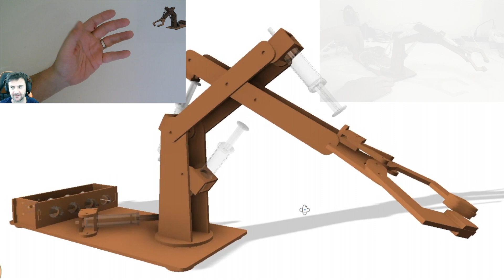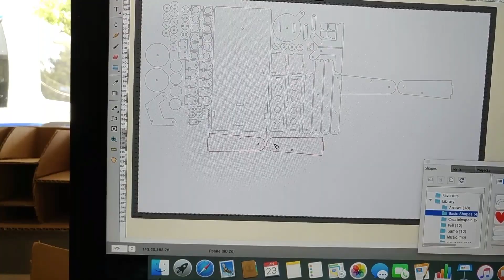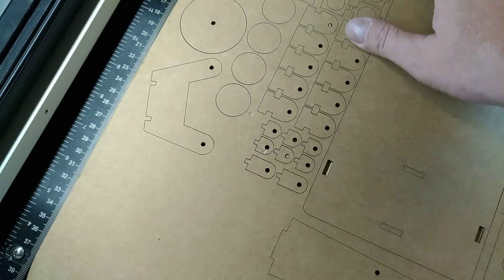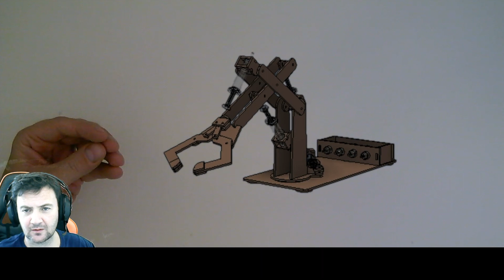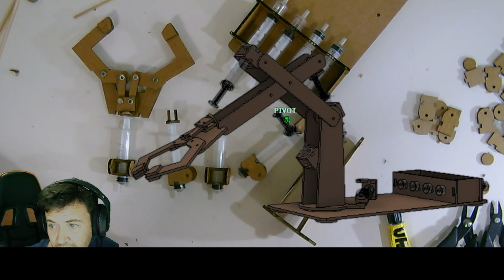Recycled Carboard Claw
In this video I start by deconstructing a syringe assisted 'robot arm' CAD model in Autodesk Fusion 360. I create a cutting path from the laid out components and put them into laser cutter software. With some old recycled Cardboard I am then able to cut the pieces out and later assemble them. This video assists the Instructable with the same name.